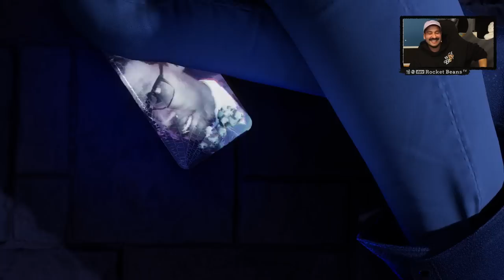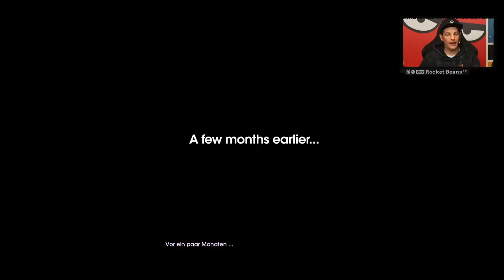Eine der größten OPEN WORLD-Reihen ist wieder da | Saints Row 2022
Wir schreiben das Jahr 2022 und ein Spiel namens SAINTS ROW ist da! Wie das sein kann, fragt ihr euch? Das war doch 2006? Jaein. 2006 feierte die völlig ausgeflippte Open World Serie SAINTS ROW von Entwickler VOLITION (heute DEEP SILVER VOLITION) ihr Debüt (damals noch bei THQ). Jetzt kommt ein gleichnamiges Game - auch SAINTS ROW 2022 oder SAINTS ROW REBOOT genannt - für PS5, PS4, XBOX SERIES, XBOX ONE, PC und GOOGLE STADIA, was die Serie neu anfachen soll. Berti bzw. Bertan Sivrikaya und Michael Krogmann aka Krogi spielen für euch die Gehirn-Gaga-Fahrt und zeigen euch die ersten 1 1/2h des nun von DEEP SILVER gepublishten Serien-Ablegers. Samt völliger Weirdness in WOrt und Schrift, D**dos als Waffen, schriller Optik etc. etc.
Diese Sendung entsteht in Zusammenarbeit mit dem Team hinter Saints Row.